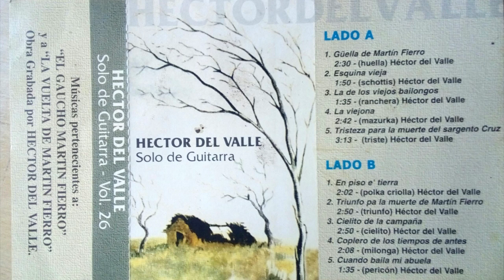Héctor del Valle-"Los Perros"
Tema Perteneciente a Mi Vol Nº 51 "Mis Relatos Nº3"